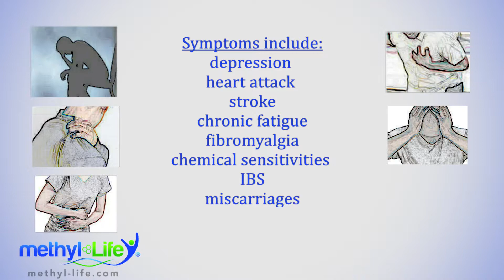What is the MTHFR genetic mutation and Methyl-Life? 🏆 Methyl-Life Products FAQ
In this video, we will briefly explain what the MTHFR genetic mutation is and what our company, Methyl-Life, does.
➡️ MTHFR affects 40%-70% of the population and can affect various parts of your health and body.

That’s why Methyl-Life was created to help those who need special dietary supplements to help fight this mutation!

Learn more about MTHFR and our company, Methyl-Life, by watching this video.

💬 Let us know what questions you have about Methyl-Life in the comment section down below!

🎬 Welcome to the Channel of Methyl-Life Supplements 🧬

We want to help you get started on that path to feeling healthier.  Methyl-Life products were created to enhance the quality of life of those with MTHFR mutations.

➡️  We’re about only using “good stuff’ – when it comes to our ingredients and our process, our products are pure, with no junk or fillers.

Beyond quality, is our passion for being an ally of those with the MTHFR condition. We’re here to keep you informed by sharing the science as it evolves, giving you the facts, and delivering honest answers to potentially complex questions.

The symptoms you or a loved one are experiencing can be frustrating, we understand that all too well.

➡️ So, let us help.
Be part of the Methyl-Life community and find real compassion and support for what you’re going through! ✅

What is MTHFR, and what does it mean to have an MTHFR mutation or MTHFR deficiency?

MTHFR stands for Methylenetetrahydrofolate Reductase. It is a key regulatory enzyme in the metabolism of folate 🔬

➡️  It also refers to a specific gene that plays a major role in the body’s methylation process. Both the enzyme and the gene have the same name, MTHFR.

However, when people talk about “MTHFR,” they’re usually not talking about either the enzyme or the gene, precisely. 🧬

They are more typically referring to one of the two common MTHFR gene mutations or that causes the enzyme to become imperfect and much less effective in the body.